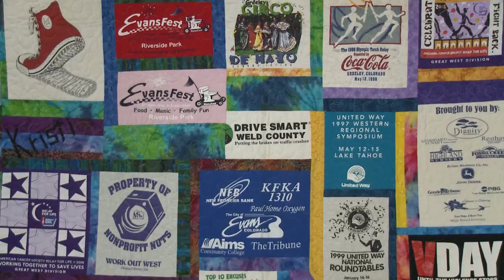Kristi Helzer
Community Champion
Honored as a 2015 Outstanding Woman of Weld County by Friends of A Woman's Place, Greeley, CO